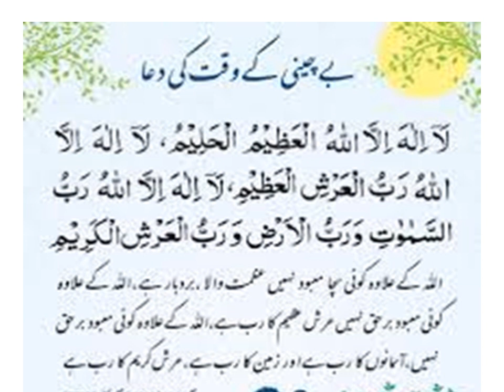dua at the time of tention بے چینی کے وقت کی دُعا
Dua at the time of tention
Islam
Quran
Knowledge